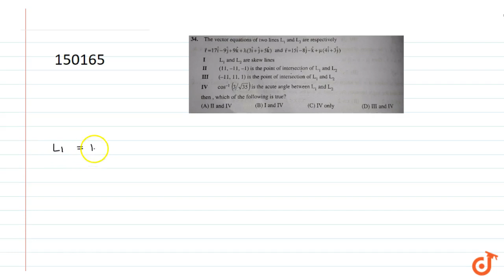The vector equations of two lines `L_1 and L_2` are respectively `vec r=17hat i–9hat j+9ha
To ask Unlimited Maths doubts download Doubtnut The vector equations of two lines `L_1 and L_2` are respectively `vec r=17hat i–9hat j+9hat k+ lambda(3hat i +hat j+ 5hat k) and vec r=15hat –8hat j-hat k+mu(4hat i+3hat j)` `I` `L_1 and L_2` are skew lines `II` `(11, -11, -1)` is the point of intersection of `L_1 and L_2` `III` `(-11, 11, 1)` is the point of intersection of `L_1 and L_2`.  `IV ` `cos^-1 (3/sqrt35)` is the acute angle between `_1 and L_2` then , which of the following is true?